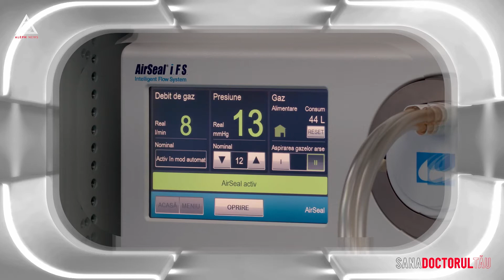Hernia hiatală – Dr. Bogdan Marțian | Spitalul Clinic SANADOR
Hernia hiatală se produce prin pătrunderea unei părți din stomac în cavitatea toracică, prin hiatusul mușchiului diafragm (orificiu natural prin care esofagul trece din torace în abdomen). În cele mai multe cazuri, semnele și simptomele lipsesc sau sunt neglijabile. Herniile hiatale importante se pot manifesta însă prin boala de reflux gastroesofagian – pirozis, regurgitații, reflux acid, dificultăți la deglutiție, durere toracică sau abdominală, vărsături, uneori sanguinolente.

Tratamentul poate fi medical, simptomatic, sau chirurgical. Doar tratamentul chirurgical poate corecta cauza și înlătura refluxul gastroesofagian. Intervenția chirurgicală poate fi asistată robotic, pentru o precizie deosebită a intervenției, sângerare operatorie redusă, recuperare rapidă și calitate a vieții crescută pentru pacient.

Aflați mai mult despre utilitatea chirurgiei robotice în tratamentul herniei hiatale de la Dr. Bogdan Marțian, șeful Secției de Chirurgie Generală din Spitalul Clinic SANADOR.